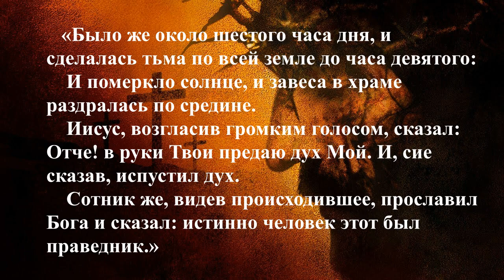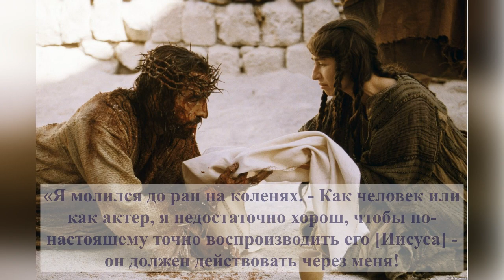Сотник принявший Христа на голгофе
«Было же около шестого часа дня, и сделалась тьма по всей земле до часа девятого: и померкло солнце, и завеса в храме раздралась по средине. Иисус, возгласив громким голосом, сказал: Отче! в руки Твои предаю дух Мой. И, сие сказав, испустил дух. Сотник же, видев происходившее, прославил Бога и сказал: истинно человек этот был праведник.»
От Луки святое благовествование 23:44-47 SYNO

«Сотник же, видев происходившее, прославил Бога и сказал: истинно человек этот был праведник.»
От Луки святое благовествование 23:47 SYNO

Брюс Маркиано – актер, который воплотил в фильме Иисуса Христа.

"Друзья рассказывали ему об Иисусе в это время, о его любви, но это было очень важно для Маркиано. До тех пор, пока он не оказался на холме Голливуда и понял, что ему нужен Иисус. Он говорит об этом так: «Как будто я смотрел вверх и вниз и должен был принять решение - кто будет моим Богом? Я встал на колени на грязной земле на этом холме и сказал: "Иисус, ты должен спасти меня!" Это было в 1989 году.

Через три года в 1992 году он принял роль иисуса в фильме «Визуальная Библия». Он был совершенно удивлен, но это была одна из самых глубоких ролей, которую он мог себе представить. В последующие годы и по сей день, помимо других проектов, последовали двенадцать фильмов, а также восьмисерийный телесериал, в котором он воплотил Иисуса.

И когда он выполнял эти роли, он гворил «Я молился до ран на коленях. - Как человек или как актер, я недостаточно хорош, чтобы по-настоящему точно воспроизводить его [Иисуса] - он должен действовать через меня!»